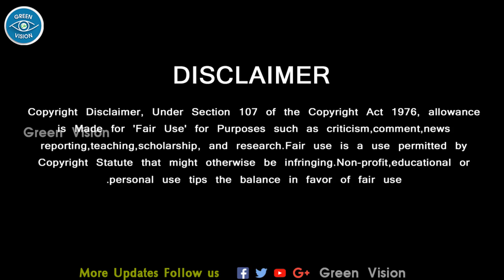எளிமையாக ரசிகர்களை சந்தித்த தல – Ajtih Simply Fans Meet Recent Viral Video - Valimai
எளிமையாக ரசிகர்களை சந்தித்த தல  Ajith Meet Fans Recent  Video – Ajith Bike Ride India Recent Video – Ajith Simplicity Fans Meeting – Ajith Mass Fans Meet – Valimai New Update Tamil – Ajith News Tamil – Ajith Today News – Ajith Recent Video Viral – Ajith New Movie Latest Update – Ajith Next Movie Update

Tamil Cinema Latest News  .! Cinema News Tamil  .! Breaking Tamil News  .! Kollywood Latest News  .! Tamil Movie New Trailer  .! Tamil Actors Salary  .! Tamil Movie Review  .! Unseen Video  .! Rare Tamil Actor Interview .!  Ajith News  .! Ajith Latest News   .!
Tamil News,
GREEN VISION CHANNEL DOESN'T SUPPORT PIRACY